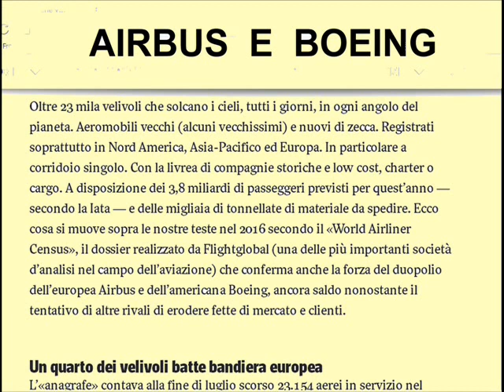AIRBUS AND BOEING